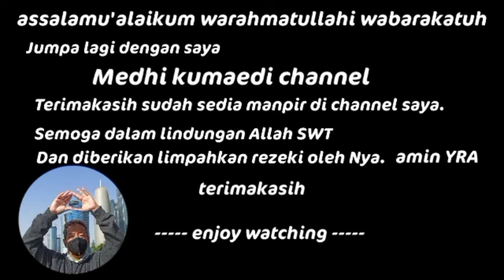kue nastar ala bunda ratu